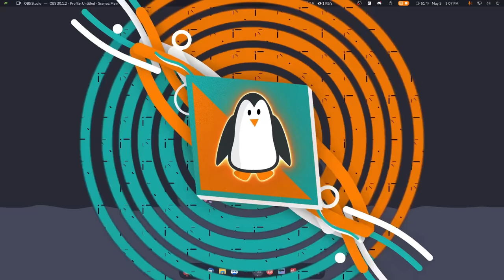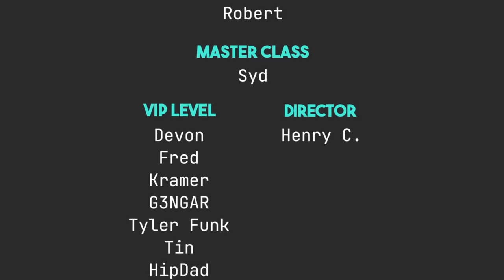Finally Growing Up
Today I talk about why I'm finally ready to settle down. Why did it have to be Gnome though?